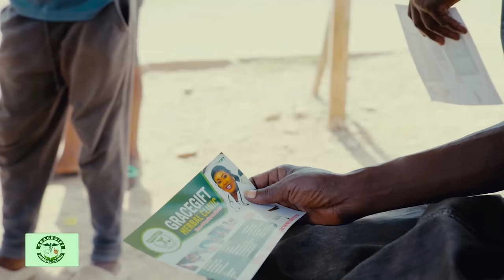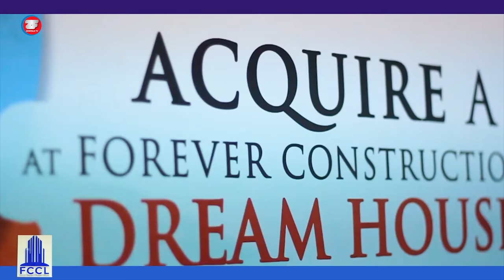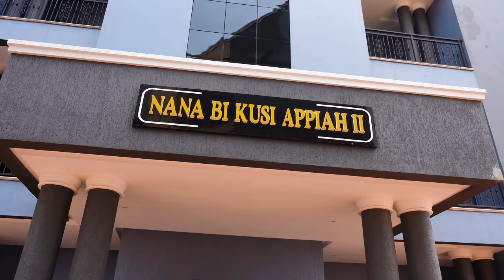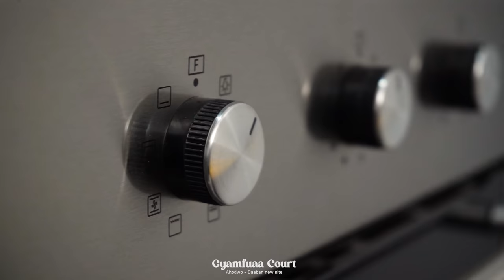Zionfelix Just Bought This House For Himself As A Gift On His 32nd Birthday, Let’s Tour The Property